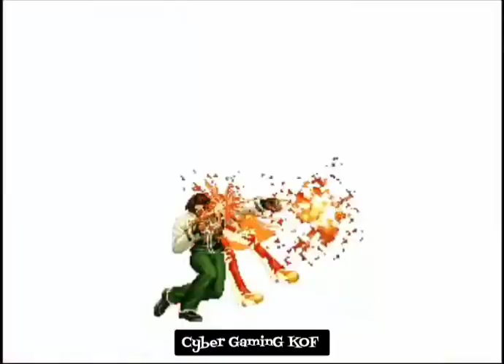【KOF2002UM】日本Sanwa'M VS Nikolai-保力達 Ft 10 - Amazing Match 🔥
King OF FIGHTERS  2002UM

P1 - M 🇯🇵

P2 - Nikolai 🇹🇼

- Top Professional Player Online Matches
- Watch And Enjoy the Entertainment Some Spacial Moves , Combos , Super Desperation Move , Player Fighting Skillz And More 😊